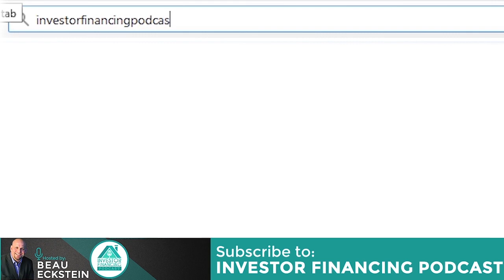How to Buy a Multifamily Property with Little or No Money Down - Episode 81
💡 Looking for an Unsecured Term Loan with great rates and an easy application? 🏘️In this episode, we discuss how to negotiate and purchase a multifamily property with little or no money down. We talk about

1️⃣ Seller financing... aka installment sales
2️⃣ Bridge loan plus seller carry-back second trust deed/mortgage
3️⃣ Bridge plus JV partner equity
4️⃣ Financial friends network (network and grow your money partners)
5️⃣ Master lease refi after you stabilize

✔ The best online CRE loans - We'll find the right lender in our network so you can close your deal

About the Channel: Want to structure your investments in the right and secure way? Learn great insights and make the right decisions through the Investor Financing Podcast hosted by Beau Eckstein. 🙋🏽‍♂️ Are you a Business Owner?